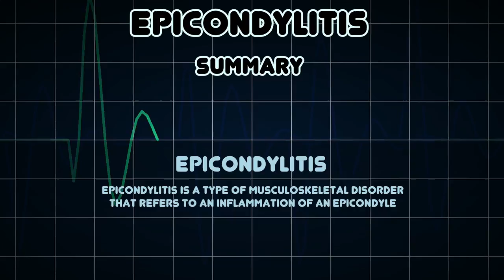Epicondylitis (Medical Condition)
Symptoms, risk factors and treatments of Epicondylitis (Medical Condition)

Epicondylitis is a type of musculoskeletal disorder that refers to an inflammation of an epicondyle